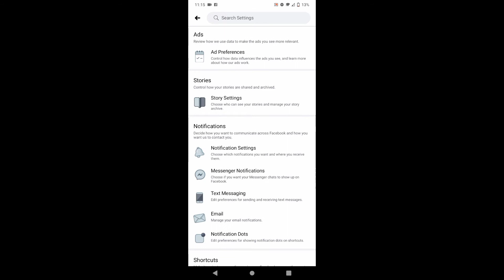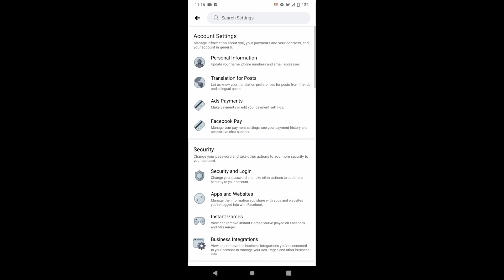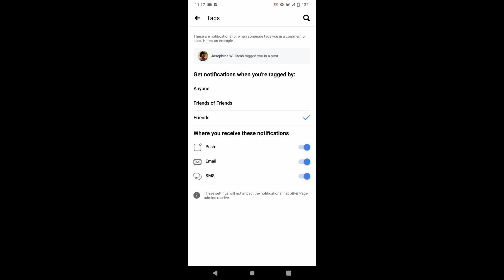MALICIOUS TAGGING SA FACEBOOK PAANO MAIIWASAN?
MALICIOUS TAGGING SA FACEBOOK

May ibang klaseng tagging na laganap ngayon sa Facebook na ang tawag ay "malicious tagging".

Babala ng isang eksperto sakaling kayo ay  ma-tag, 'wag daw i-click ang link na nakapaloob.